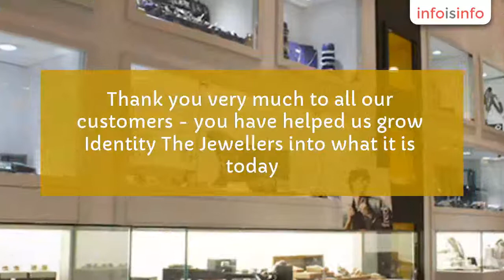Online Shopping in Derby (Derbyshire) - Identity The Jewellers - InfoIsInfo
Identity The Jewellers, Online Shopping in Derby (Derbyshire).

Identity The Jewellers is home to over 100 brands of mens and ladies jewellery and watches to suit all ages and tastes, and leading designers include the very best of Endless, Nomination, STORY, Trollbeads, Hugo Boss, Fossil, Bering and Kate Spade.

Shop the best for less at a leading High Street retailer for designer jewellery, charm bracelets and watches, offering only the latest and most stylish of premium jewellery and watches. Shop online today or visit us in-stores and discover some of the most stunning collections in the jewellery and watch fashion world…

With more than 100 brands to choose from, other exciting and British-made designers include that of Anchor And Crew, Tateossian,UNIQUE Jewelry and Fred Bennett for him, as well as Babette Wasserman, Coeur De Lion, My iMenso and Chrysalis for her.

Identity The Jewellers is family owned and very proud of the achievements that we have been awarded for over the recent years. Since founded, we are noted within the jewellery and watch industries for our ‘outstanding customer service, unparalleled variety and consistent quality'. We have been awarded both nationally and locally, and have featured on many multimedia channels across the British Isles. Thank you very much to all our customers - you have helped us grow Identity The Jewellers into what it is today.

As an authorised retailer for all our brands, Identity The Jewellers is perhaps the UK's most varied retailer for watches, charms and jewellery, with over 100 brands for both men and ladies to suit all ages and tastes.

Particularly popular, Identity The Jewellers offers the full Nomination charms, Trollbeads charms, Endless Jewelry charms, Coeur De Lion jewellery and Chrysalis bangles collections. By popularity, the Nomination charm composable collections are ever fashionable, Trollbeads charms are brilliantly collectable, the Endless Jewerly Jennifer Lopez charms are a UK sensation, Coeur De Lion jewellery is ever impressive and Chrysalis bangles are forever cool! As a leading retailer, if you love variety you will love Identity.

Identity The Jewellers offers services such as engraving, watch repair and servicing, jewellery repair and personal gift finding. Equally, we offer our token Price Match Promise, 0 percent Finance options, gift cards and gift wrapping. Identity The Jewellers is family owned and customer service is our priority.